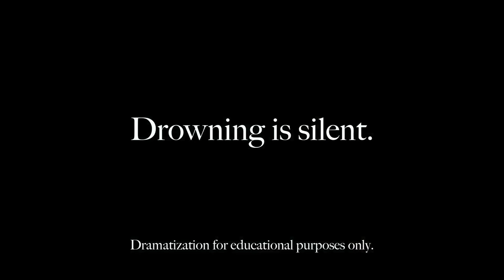Drowning is Silent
While drowning is often depicted with an individual yelling and flailing wildly in the water.the reality is far different. Our Aquatics experts at Midland Community Center want to help you be more aware and alert. In this short video they act out how a drowning may occur. for swim safety tips.